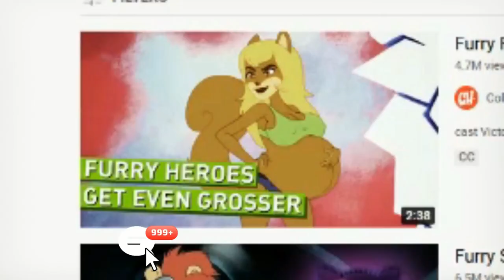Really ANIME PEOPLE WOULDN'T WANNA BE IN Reaction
In today's episode of Shaytosweet Reacts, I react to ANIME PEOPLE WOULDN'T WANNA BE IN by RDCWorld1

While we were talking we found out there's lowkey a lot of anime people say they would be in but really wouldn't be 😂🤣😂 some people will probably be the first to say they'd be in Naruto but when stuff goes down it's a whole nother story!

What anime do you think you could survive in? 🤔

Hello everyone my name is Shaytosweet you can call me Shay for short. I'm a big horror, anime, and gaming fan. I love horror and I love seeking it out. One of my passions is reviewing short horror films and reacting to them. I react to Anime Movie Trailers, Gaming Trailers, and Short Horror Films. My reaction is all first impressions. shaytosweet reaction
✊🏽❤️I want to share my life with you! So show me some love y’all✊🏽❤️ first time watching